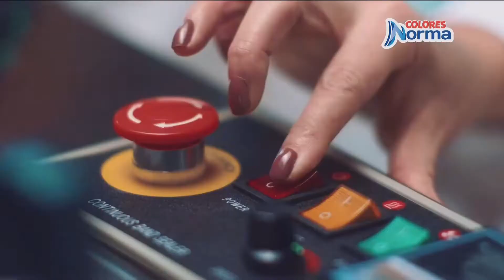Colores NORMA (Colombia 2022)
Comercial de Norma: Los Colores Norma rinden hasta 3 veces más.